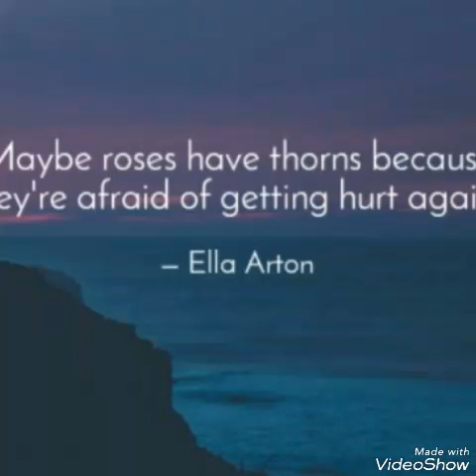Keyboard Kelp- Marching Through White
I used Music Maker Jam to make this piece. I hope you enjoy it!